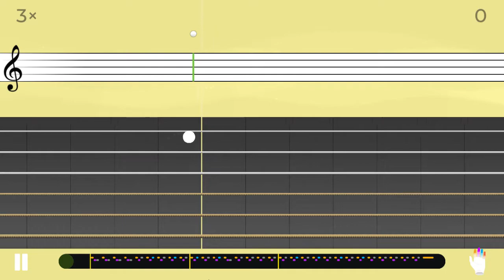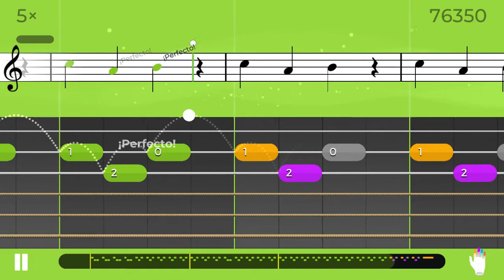La bamba MELODÍA NIVEL 1 VERSIÓN BÁSICA